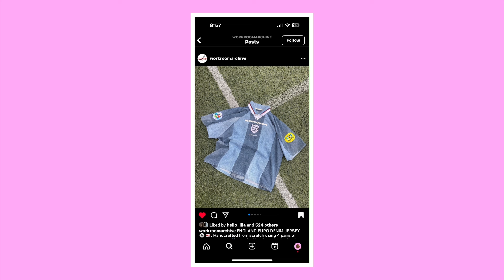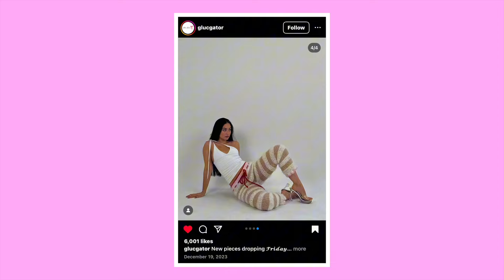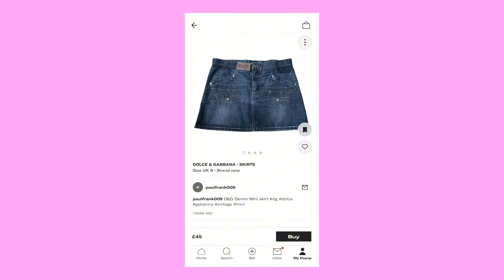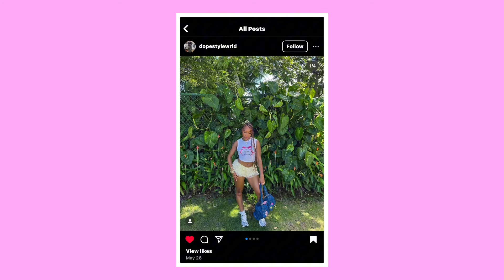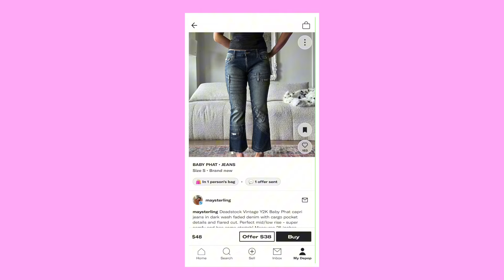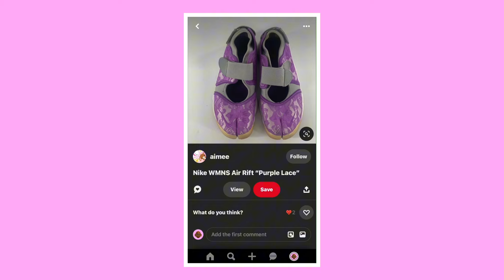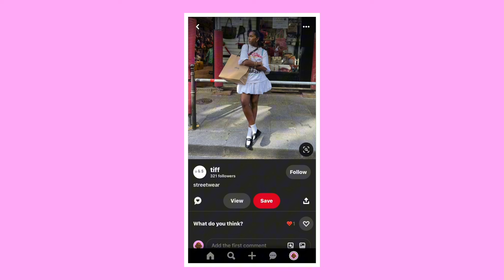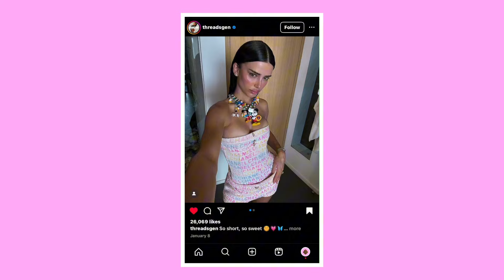summer 2024 fashion trends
Lets yap about summer 2024 trends!🍒✨🫶🏾🎀
Peace and hair grease! ✌🏾

00:02-02:56 Little Things - Jorja Smith
02:56-06:08 DO 4 LOVE - Snoh Aalegra
06:08-08:17 Ski - Young Thug & Gunna
08:18-10:28 Best of Me - Mya
10:30-16:00 Girls Need Love - Summer Walker